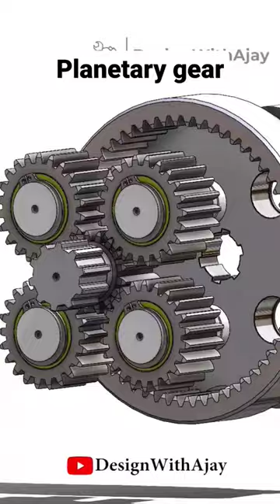planetary gear animation